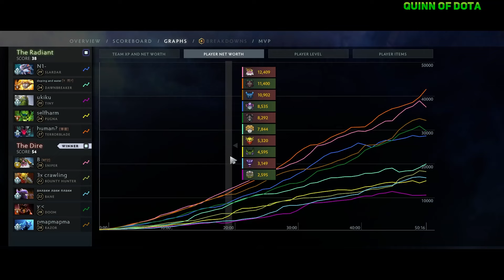50 MIN TRYHARD GAME! QUINN on SNIPER vs NOONE on SLARDAR MID! WHO WILL WIN?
50 MIN TRYHARD GAME! QUINN on SNIPER vs NOONE on SLARDAR MID! WHO WILL WIN?